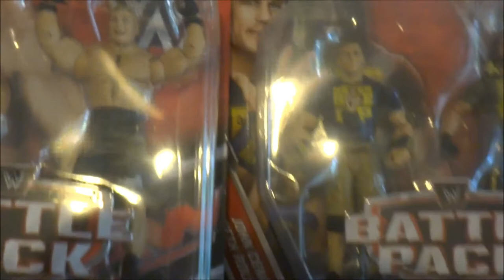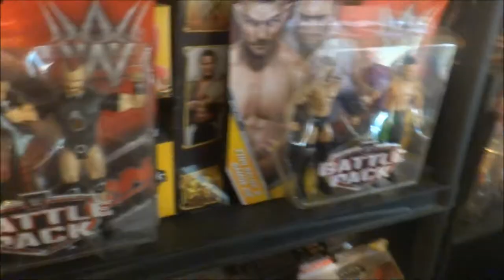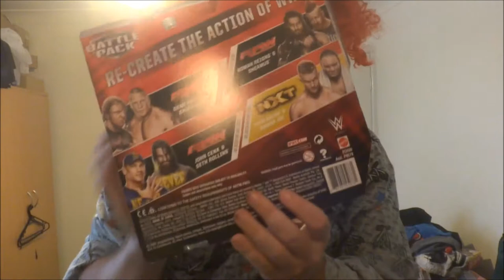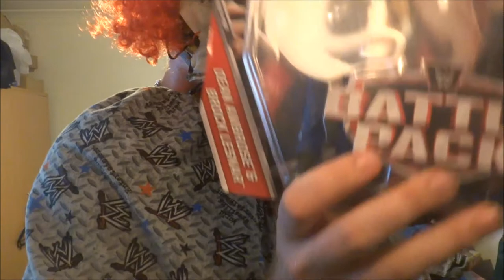i got battle pack 43 b from walmart in hawaii